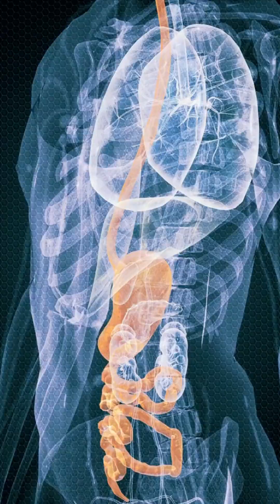Doctor Explains: 4 Daily Habits for a Healthier Gut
Your gut does way more than just digest food — it impacts your immune system, inflammation, mood, and even your risk for serious diseases. In this video, I break down 4 simple, science-backed habits to improve your gut health naturally.

By supporting your gut microbiome — the trillions of bacteria living inside you — you can:
✅ Improve digestion and reduce bloating
✅ Lower your risk of colorectal cancer
✅ Decrease your chance of diverticulosis/diverticulitis
✅ Strengthen your immune system (70% of it lives in your gut!)
✅ Reduce inflammation

No supplements, no expensive powders — just real food and easy daily habits that make a difference.

Watch till the end to learn how a few simple changes in your diet and hydration can completely transform your gut health, energy, and long-term wellness.

This video is for general educational purposes only and not a substitute for professional medical advice. Talk with your healthcare provider for personalized guidance.